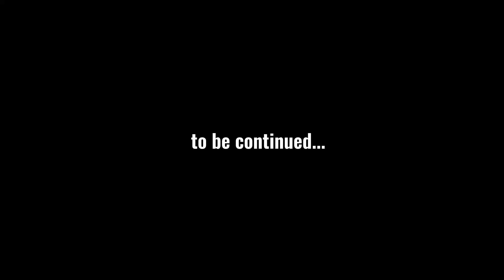Day 4: Cycling around Lakeside